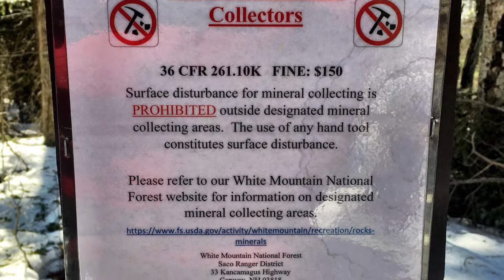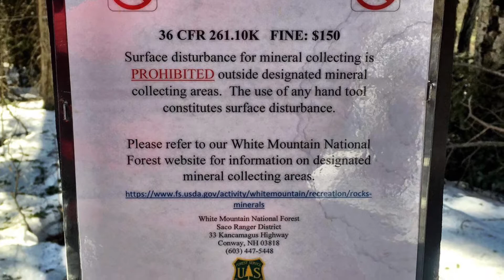Trip Report - The Sugarloaves - Mar 12th, 2021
A photo/video compilation of scenes from a hiking tour up both of the Sugarloaves on a stellar day. This is part two of two days of fun for our guest with Gift Certificates received from family fo this birthday and the holidays.

Photos/videos taken by Redline Guides Mike Cherim and Ryan McGuire.
iMovie Music: "Blue Mountains" by Gabriel Witcher.

Thank you for choosing Redline Guiding.